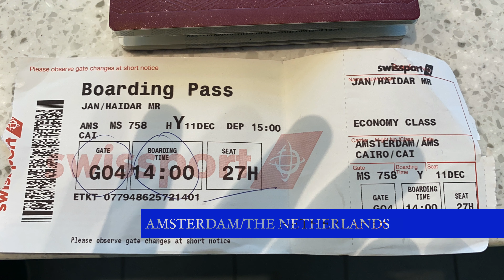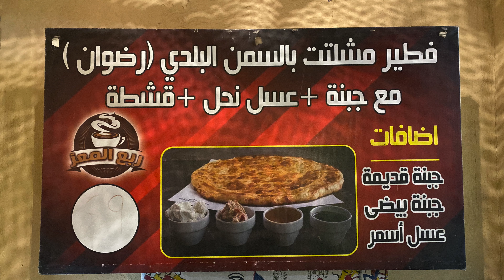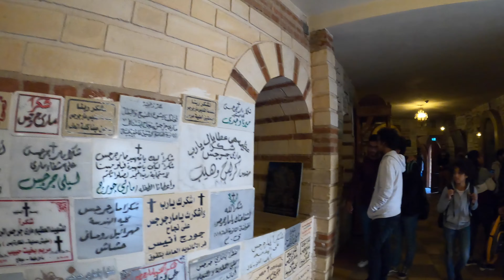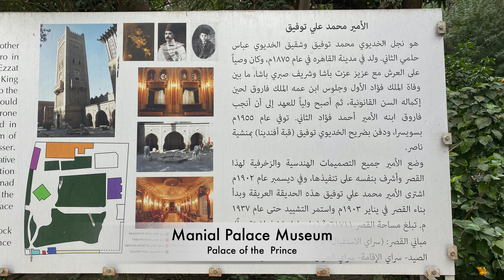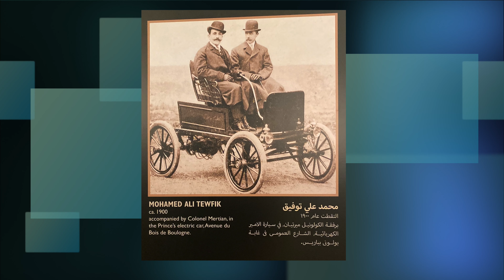Visiting & Seeing Cairo in 3 days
I visited Cairo for 3 days, beautiful experience, I saw a lot & enjoyed the historical sites and the local nightlife of Cairo